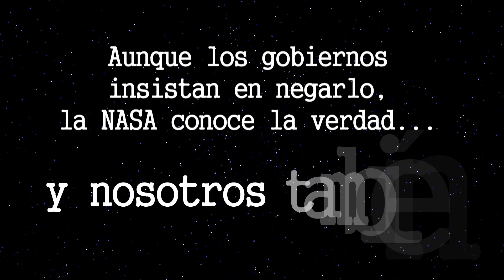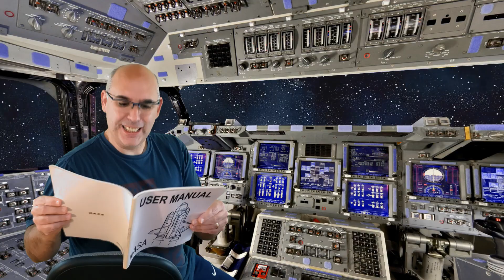Té de Cactus - Llorando en el espejo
Llorando en el espejo (Charly García)